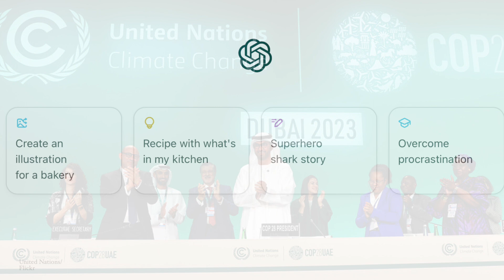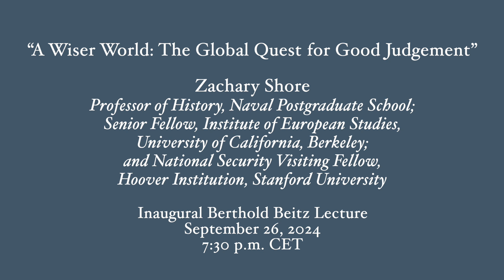Fellow Spotlight: Zachary Shore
Zachary Shore is a professor in the department of National Security Affairs at the Naval Postgraduate School and a National Security Visiting Fellow at the Hoover Institution. In his book project “A Wiser World,” he asks what history can teach us about making wise decisions.